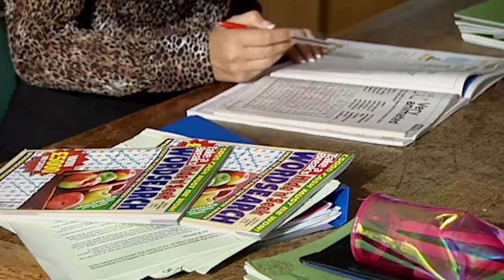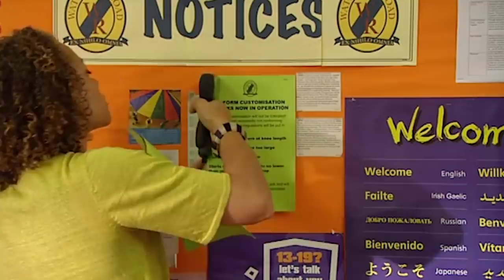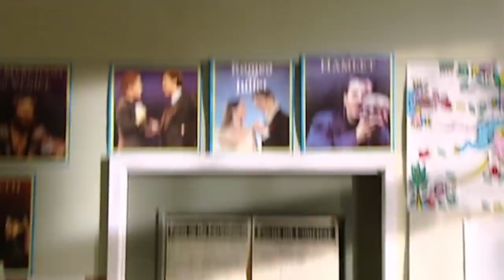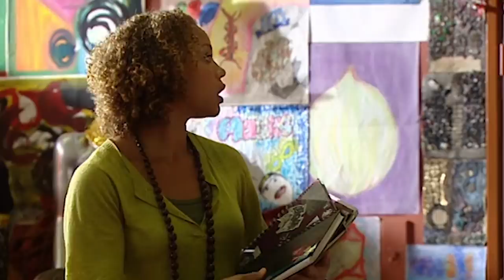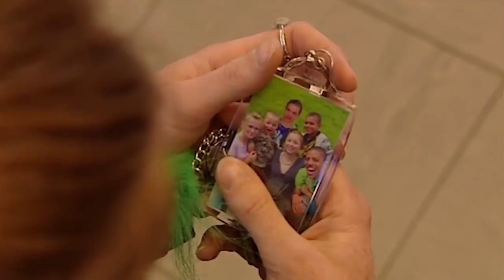Waterloo Road - Travellers Start At School | Season 4 Episode 13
Eddie is in for a shock when travellers arrive at the school unannounced

We’ve got all the best bits from every TV show in top HD quality just for you. And remember to leave your comments in the box beneath each video – we’d love to hear your reactions to the all the drama!